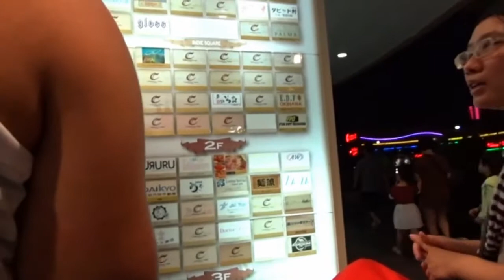北谷町美國村 Chatan-cho, Okinawa (Japan)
北谷公園,日落海灘等也鄰接美國村,所以可以一幷體驗休閑和購物之樂,一到夜晚摩天輪則變成大型霓虹燈,彩燈閃亮,作爲夜景景點也頗有人氣.